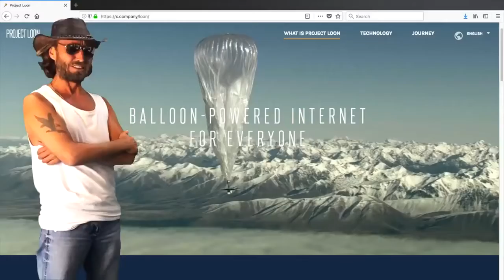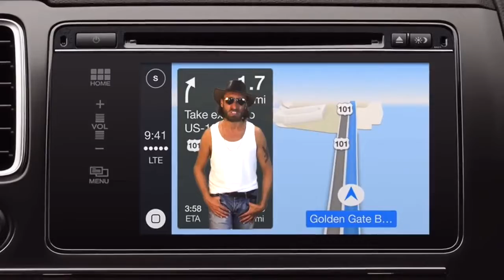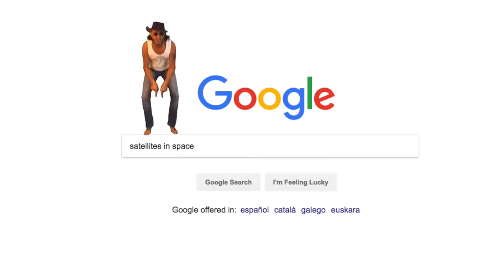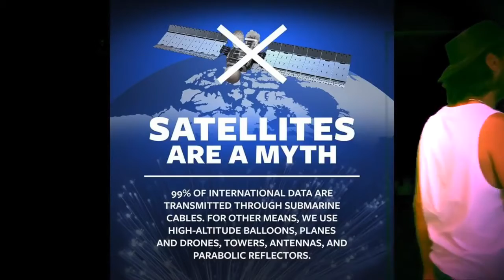Welcome to the Satellite Hoax Flat Earth Man